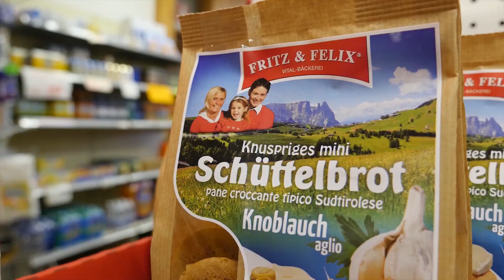Giulia Ghezzi con (You Make Me Feel Like) A Natural Woman di Aretha Franklin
Giulia Ghezzi, in gara per Alimentari Paoli